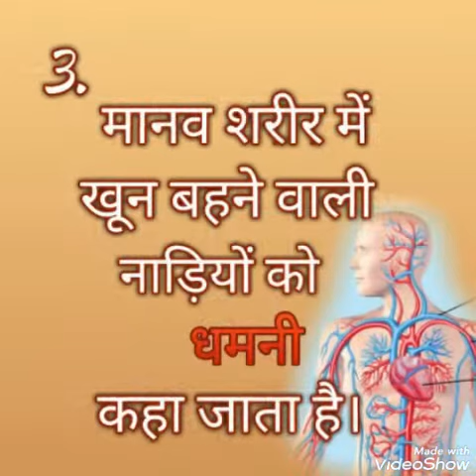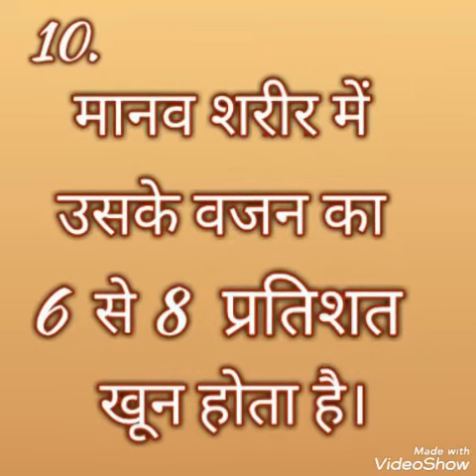Letest gyan, manav vigyan, knowledge wadi.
Letest gyan manav vigyan, samany gyan, memory mind, gk, d knowledge wadi, aao jane.